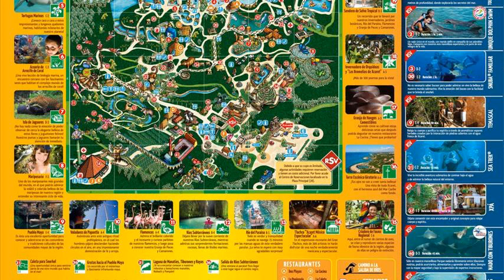Xcaret Park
xcaret park in mexico
xcaret park mexico
xcaret park cozumel